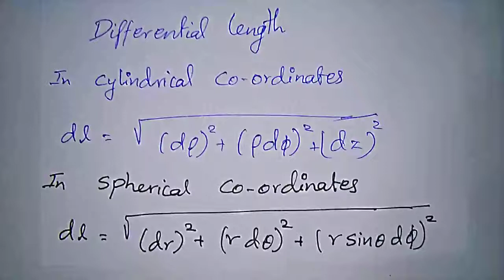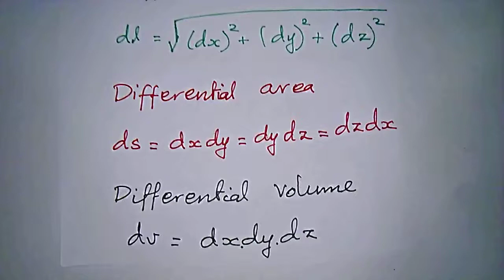Tamil - Differential Length, Area, Volume of All the Co Ordinates Systems | LearnElectronics